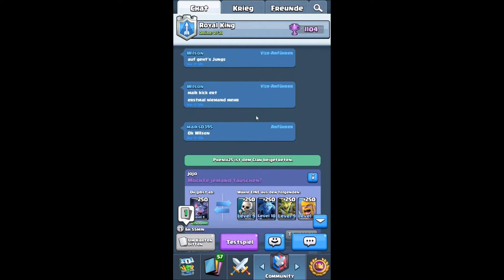Ab jetzt wieder regelmäßige Folgen! - Clash Royale #71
► CLASH ROYALE
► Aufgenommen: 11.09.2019